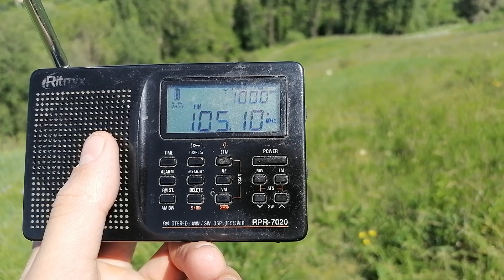[Tropo] 105,1 MHz - Kalina Krasnaya - Lipetsk (108 km)